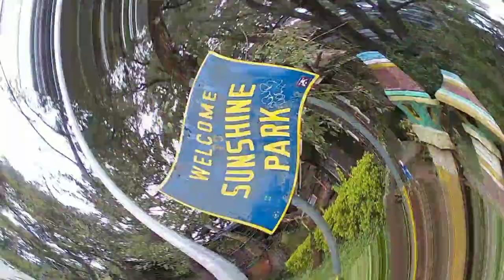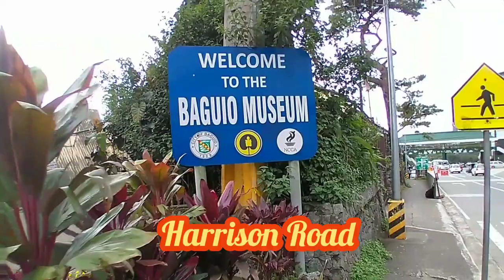HARRISON RD,BAGUIO CITY: SUNSHINE PARK| BAGUIO CITY NATIONAL HIGH SCHOOL | UNIVERSITY OF CORDILLERA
come visit watch and see  the place and school  where i spend one of my happiest moments in life.

Baguio City National High School  (BCNHS) and University of the Cordillera (UC) are the two schools located along Harrison Road and  Governor Pack Road.

Sunshine Park is also laocated at Harrison Road